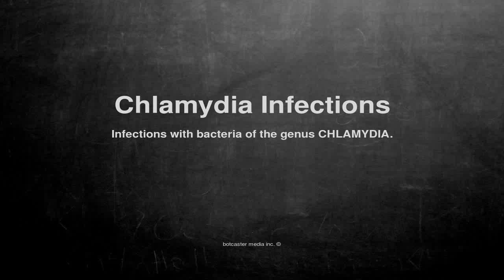Medical vocabulary: What does Chlamydia Infections mean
What does Chlamydia Infections mean in English?